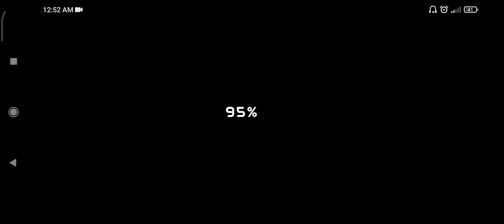Bionix pasando el rato 56